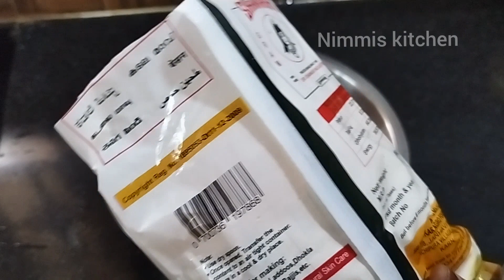தீபாவளி ஸ்பெஷல் லட்டு ஈசியா ருசியா இந்த மாதிரி செய்யலாம் வாங்க 😋😋😋😋😋 || Nimmis kitchen